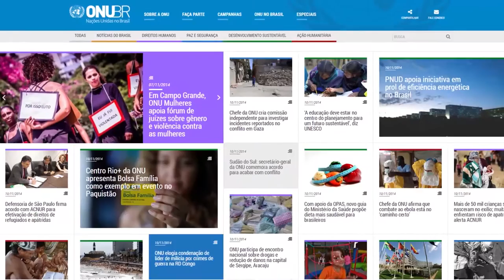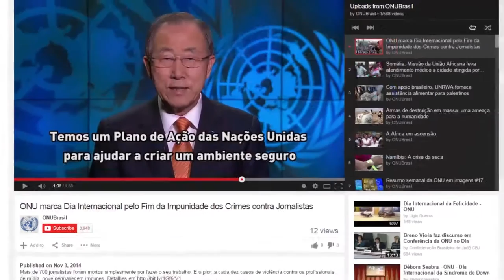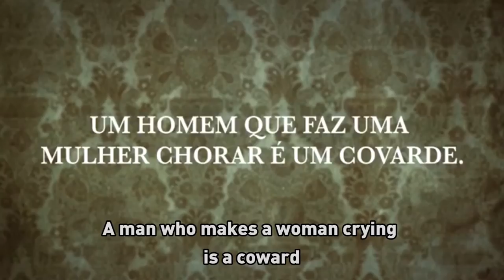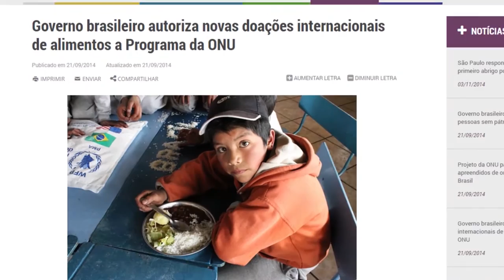UN communications in Brazil: 2015